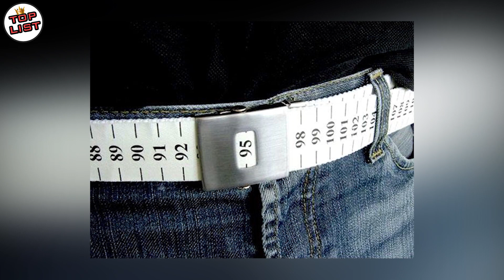Inilah Beberapa Inovasi Paling Unik Yang Tak Pernah Terpikirkan Sebelumnya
TOPLIST - Inilah Beberapa Inovasi Paling Unik Yang Tak Pernah Terpikirkan Sebelumnya

Orang kreatif memang selalu saja menghasilkan ide yang sangat jenius. Mereka bahkan dapat menciptakan inovasi unik yang tak pernah di sangka oleh lain orang sebelumnya. Seperti beberapa benda yang akan kita bahas kali ini. Walaupun terbilang cukup unik, beberapa inovasi tersebut ternyata sangat berguna bagi banyak orang. Penasaran kan apa saja itu? Tonton terus videonya sampai habis ya